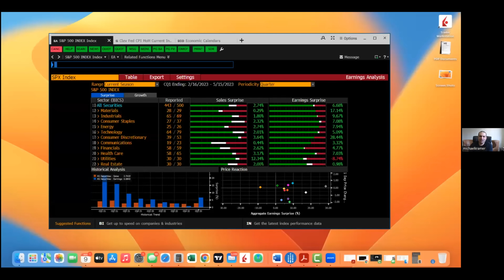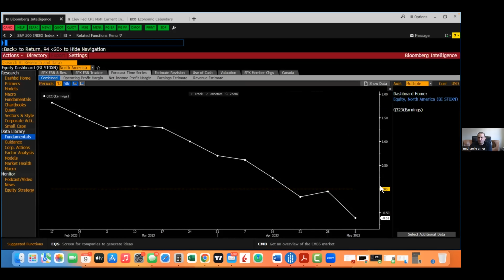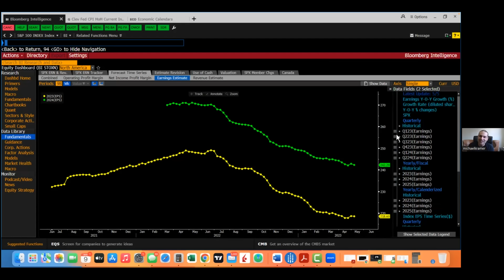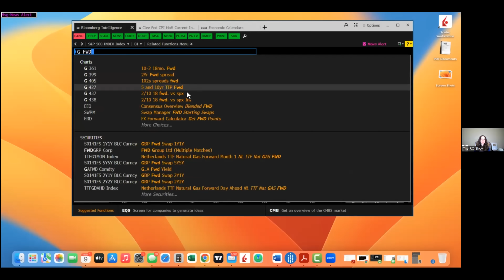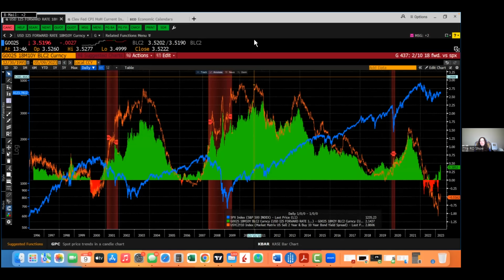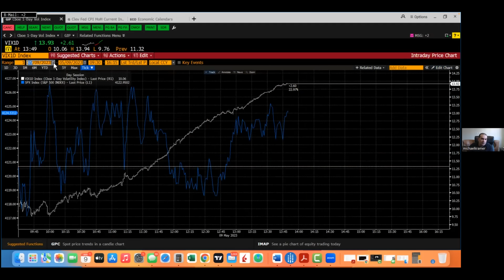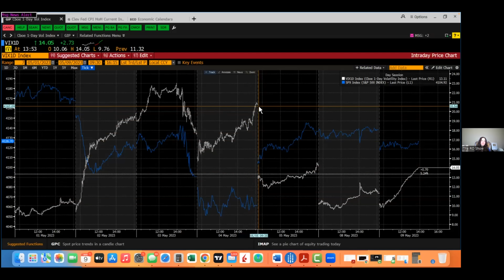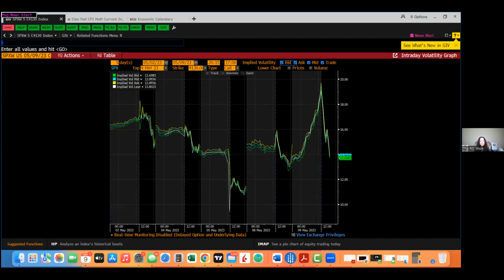Reading the Markets with Macroeconomics & Michael Kramer! Ep.64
For Investment Inquiries and/or to speak to an Investment Advisor at HYDRA WEALTH ADVISORS, please

Episode 64:

On today's show I speak with Michael Kramer, Founder of MOTT Capital and creator of Reading the Markets, an SA Marketplace Service & *NEW* Substacks. Michael has over 25 years of experience as a buy-side trader, analysts and portfolio manager. He focuses on long-only macro themes and trends, looks for long-term thematic growth investments and uses options data to find unusual activity.

Earnings - "Better" than Expected But "Not So Good"

Chapters:
00:00:00 - Q1 Earnings Disappointing, Q2 Earnings Projections Even Worse
00:03:01 - The downward trend of earnings estimate revisions
00:05:50 - Stagflation and the Difficulty of Defining Recession
00:08:42 - The Importance of Household Data in Labor Market Analysis
00:11:36 - The Danger of Fed Rate Cuts
00:14:29 - The Difference Between Today's Banking System and 2008 Crisis
00:20:04 - The Fed and the Possibility of QE
00:22:55 - The relationship between money supply and inflation
00:25:55 - The Importance of Velocity of Money in Inflation and Monetary Policy
00:29:08 - The Importance of Reducing Liquidity and the Half Equation of Inflation
00:31:56 - The Circular Reference of Money and Excess Liquidity in the System
00:34:52 - The Valuation of Assets and a Potential Market Correction
00:37:54 - The Need for Liquidity Destruction and Asset Losses in the Market
00:41:04 - Making Smart Choices in a Sideways Market
00:43:51 - The 210 Spread and the Inversion of the Yield Curve
00:46:53 - The Unemployment Rate and its Effect on the Economy
00:49:52 - The Job Market and Economic Standpoint during Uncertain Times
00:52:56 - Using the VIX and one-day volatility index for analysis and understanding gamma squeezes
00:56:03 - Rising Implied Volatility and Market Speculation Ahead of CPI Report
00:58:50 - Analyzing volatility and economic indicators
01:01:29 - Worst case scenario for the stock market
01:04:21 - Trading Range and Best Case Scenario for the Stock Market
01:07:16 - Risk to the Upside in Rates and Inflation
01:10:09 - Potential Shock to the Market from Inflation and Fed Actions
01:13:02 - Discussion on Gold as a Response to Stagflation

THINK Different with Rosanna
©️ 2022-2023